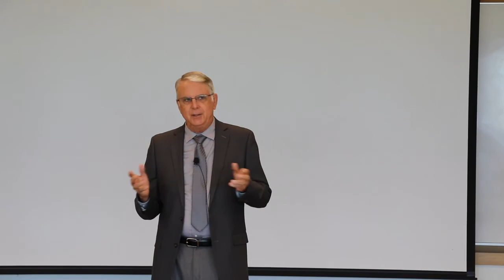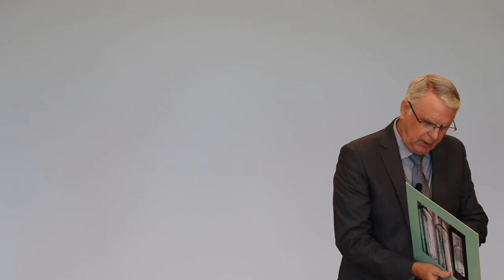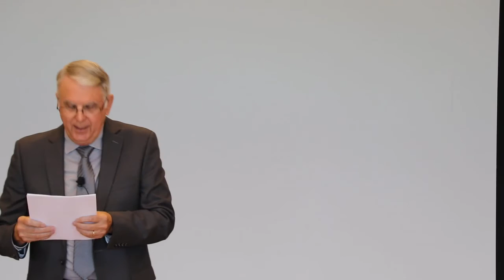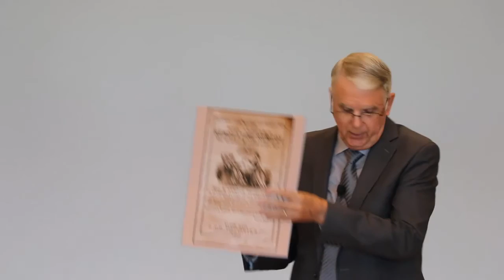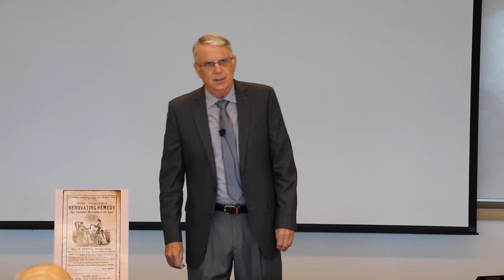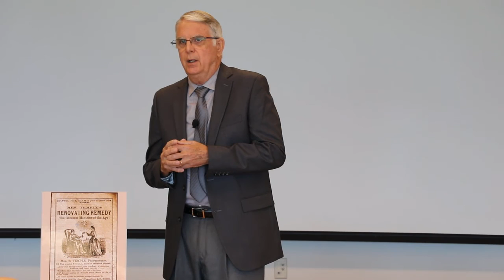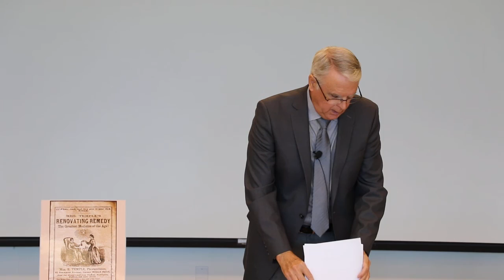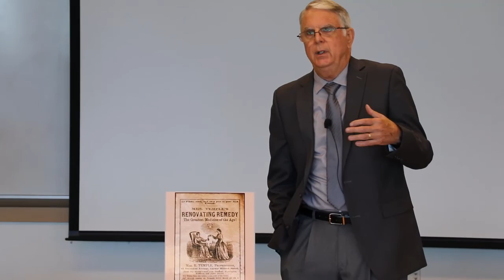Ronald Graybill on "Milleninarians, Utopians and Early Adventism (#4 in a Series)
Ronald Graybill gave this presentation on led this discussion on March 18, 2017  at the Roy Branson Legacy Sabbath School in Loma Linda, California.  It is #4 in a series organized by Michael Orlich on "American Transformations and Early Adventism."  Graybill is a historian who specializes in 19th century North American religion.  Orlich is a physician and researcher at Loma Linda University.  This series was based on "What Hath God Wrought:  The Transformation of America: 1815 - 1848" by Daniel Walker Howe (Oxford University Press, 2007). For more videos, please put "Branson Legacy Sabbath School" the Search Box at YouTube or Facebook.